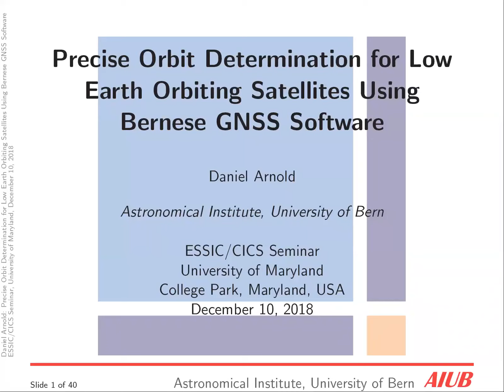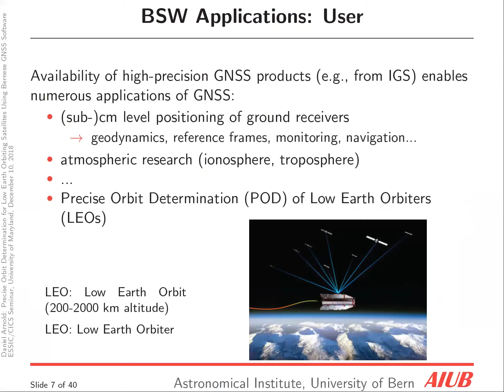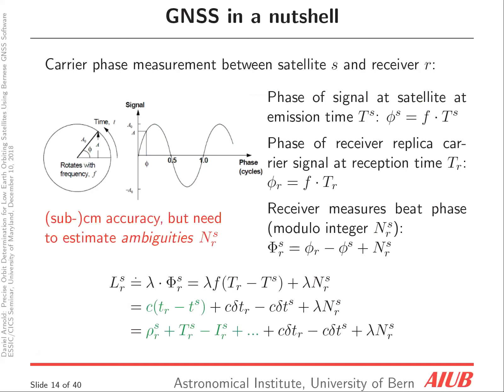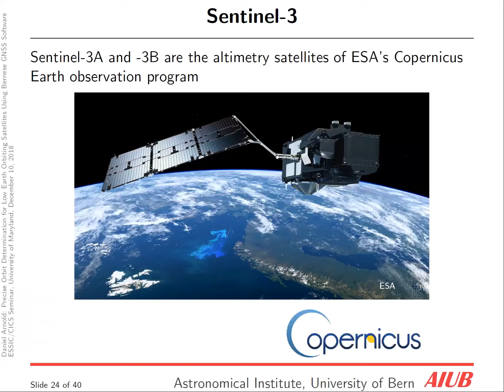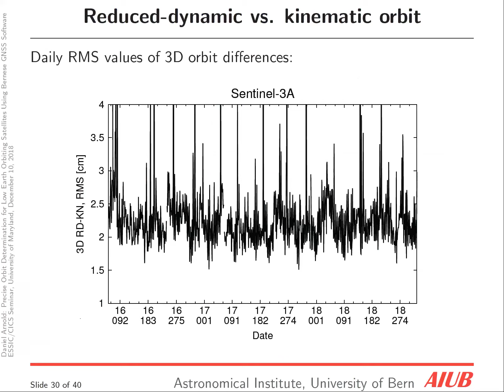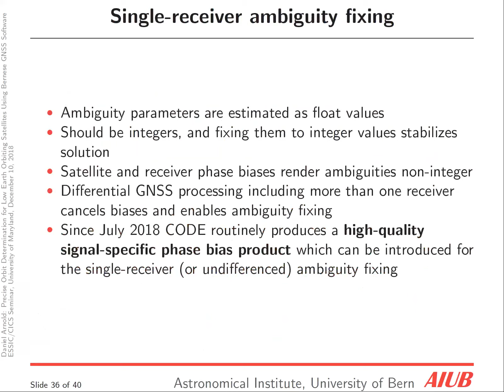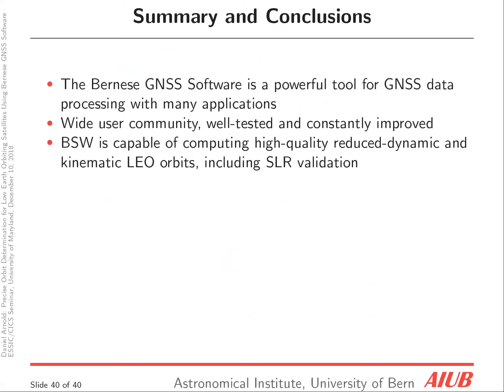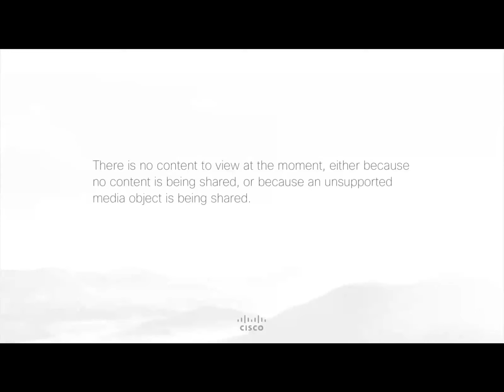Dr. Daniel Arnold | Precise Orbit Determination for Low Earth Orbiting LEO Satellites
Precise Orbit Determination for Low Earth Orbiting (LEO) Satellites Using Bernese GNSS Software

Abstract:

The Bernese Global Navigation Satellite System (GNSS) Software (BSW) is a well-established high-end software package for the processing and analysis of GNSS data for many demanding applications that require very high precision and accuracy in positioning at centimeter levels. BSW is used on a daily basis for the generation of the GNSS products for the International GNSS Service (IGS), e.g., GNSS satellite orbits and clock corrections, as well as numerous geophysical parameters. BSW is currently used by more than 700 institutions worldwide.

A well-proven application of BSW is the GNSS-based Precise Orbit Determination (POD) of satellites in Low Earth Orbits (LEOs). BSW has been used for the POD of numerous LEO missions, and, in particular, was employed for the generation of the official precise science orbits of the ESA mission Gravity Field and Steady-State Ocean Circulation Explorer (GOCE). Accurate and precise orbit information is mandatory for a wide range of applications, e.g., for precise geolocation of Earth observation measurements, radio occultation, to correctly exploit and interpret satellite altimetry measurements, or to derive information on Earth's gravity field from satellite orbit perturbations.

In the seminar, Dr. Arnold will give an overview on BSW, focusing on applications to LEO POD. After a short introduction of the necessary theoretical concepts, the capability of BSW for LEO POD is demonstrated based on results related to several LEO missions. Also, some on-going developments and improvements of the software and their benefit for LEO POD will be discussed. BSW is developed and maintained by the Astronomical Institute of the University of Bern (AIUB), Switzerland, which also hosts the Center for Orbit Determination in Europe (CODE).

Bio-sketch:

Dr. Daniel Arnold is a senior research scientist with the Astronomical Institute at the University of Bern, Switzerland. He leads the orbit and gravity field determination group in support of the satellite geodesy research. He has several years of research experience in Low Earth Orbiting (LEO) satellite orbit determination, and lunar gravity field determination using GRAIL data. He also serves as a member of quality assurance working groups for European Space Agency’s (ESA’s) Swarm and Sentinel and supports the operations of the Center for Orbit Determination in Europe (CODE). He received an undergraduate degree in Physics in 2008 and a PhD in Physics in 2012, both from the University of Bern.